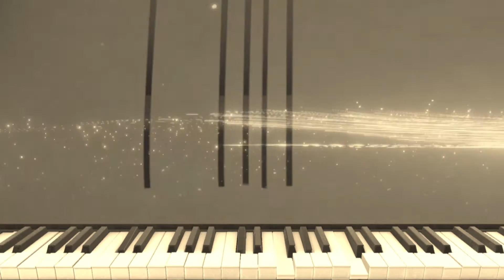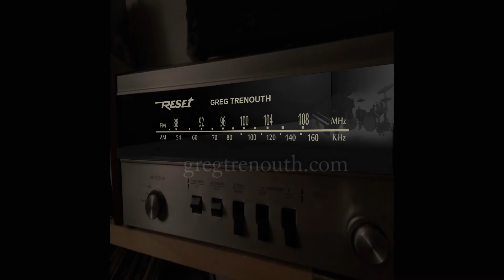Greg Trenouth - North Station (Official Video)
From the album “Reset” by Greg Trenouth out now